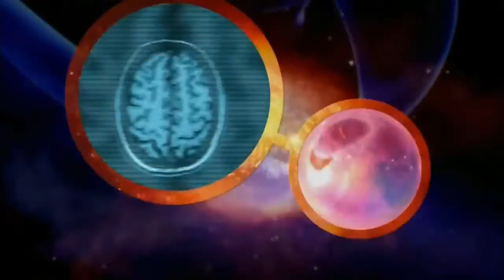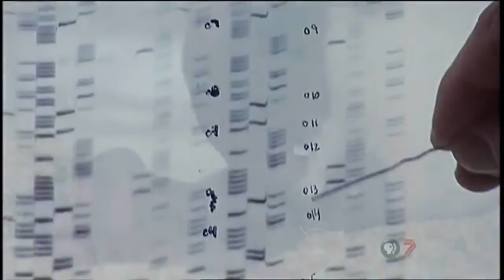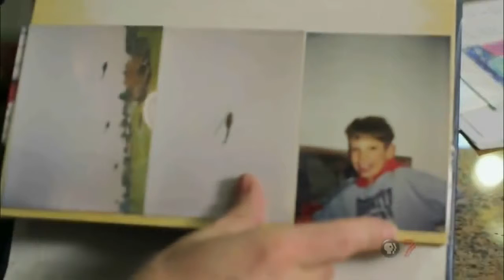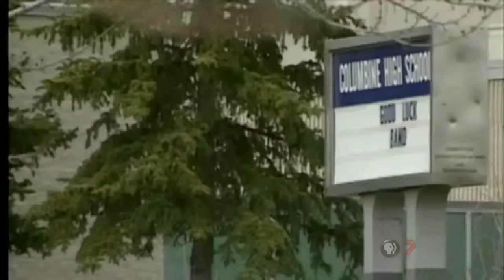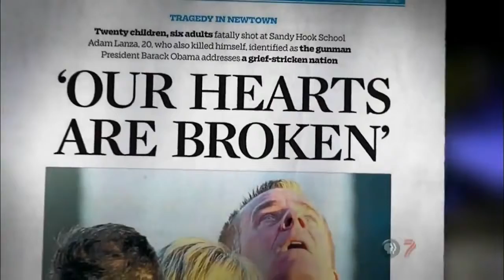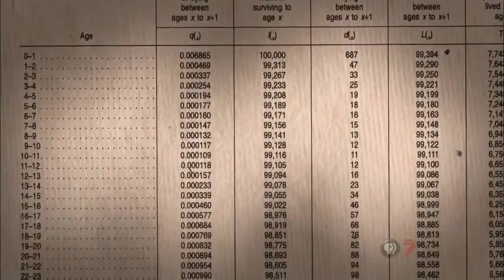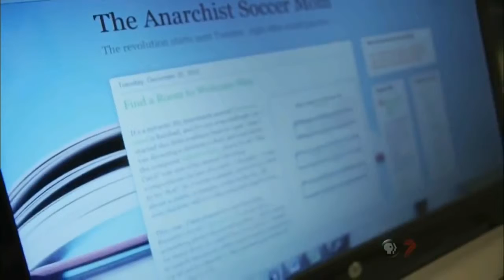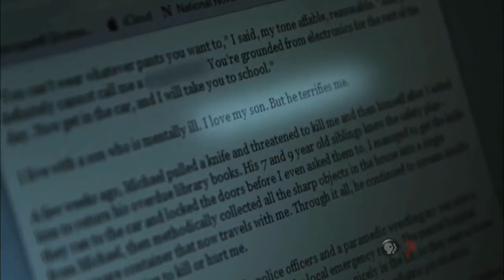People_Documentary_-_Mind_Of_A_Rampage_Killer